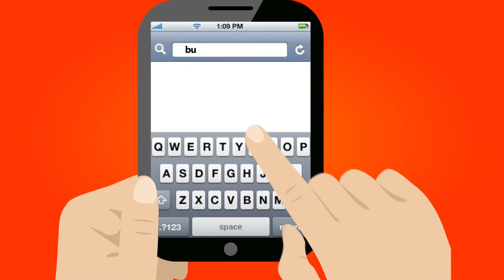Online Reputation Management Service by Get Found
Your online reputation is more valuable than you think. Get Found has the right service to be able to positively manage your online reputation.

Get Found now with a good online reputation management service that handles both the negative and the positive.

More information on how to get found using reputation marketing to secure more business and get found online.

Also, if you are looking to fix your personal online reputation, then that is also something we can guide you through.

VIP reputation management starts with you.